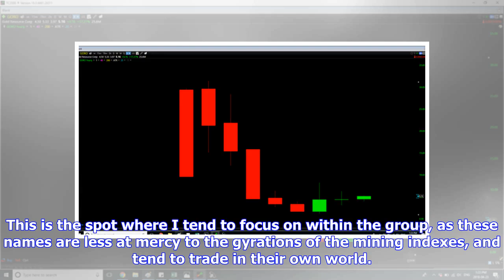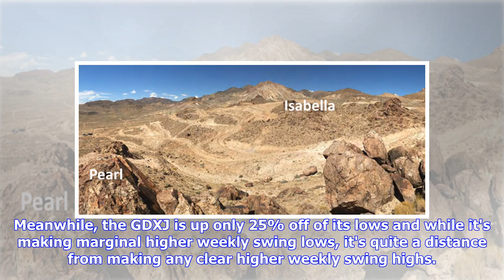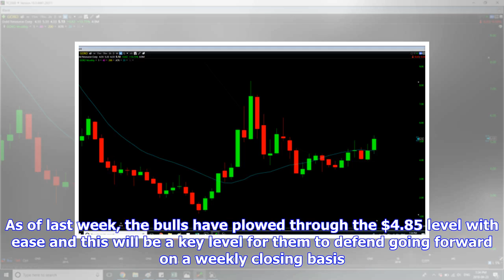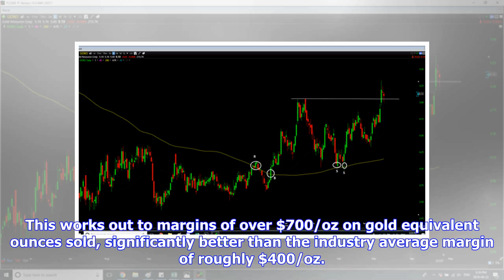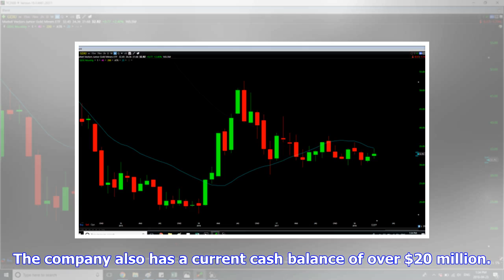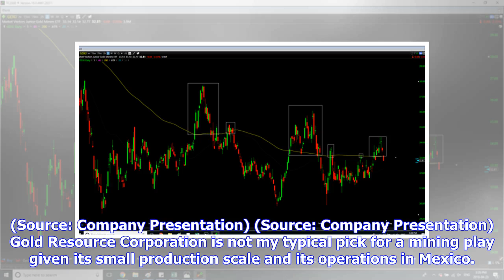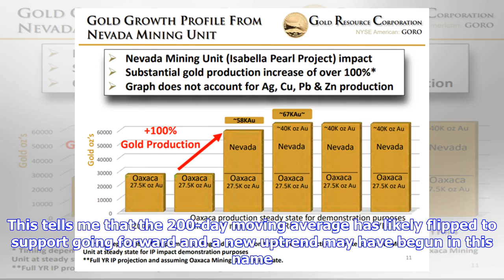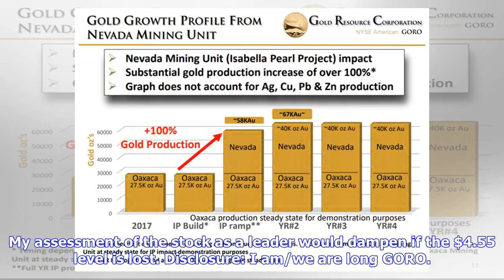Breaking News | Gold Resource Corporation: Breaking Out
While the Gold Miners Index (GDX) and Junior Gold Miners Index (GDXJ) continue to trade in ranges below their 20-month moving averages, there are a few leading names beginning to poke their head out above key resistance levels. This is the spot where I tend to focus on within the group, as these names are less at mercy to the gyrations of the mining indexes, and tend to trade in their own world. The benefit of buying leading stocks is that they correct less than the sector during declines and th...